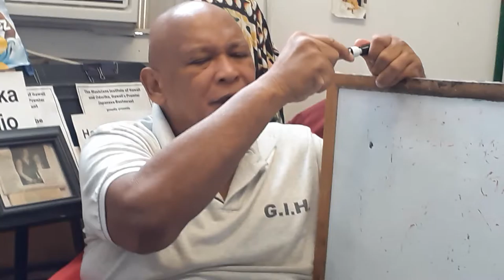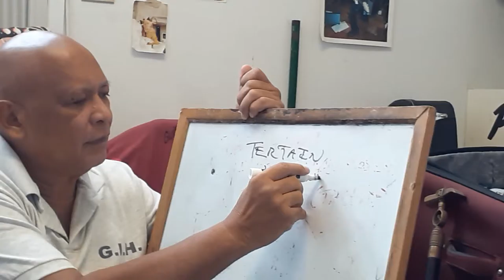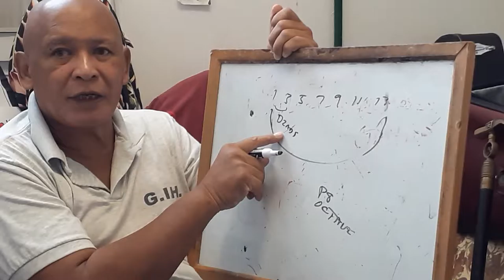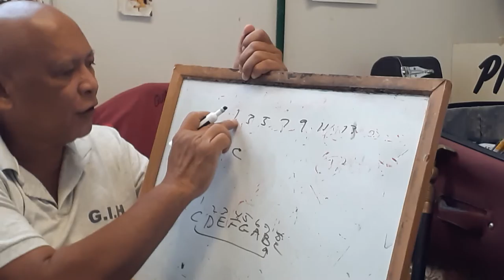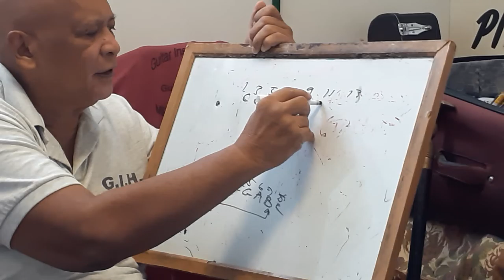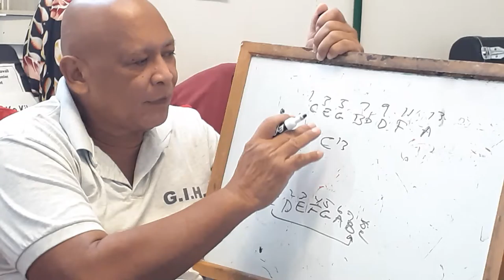Kika Tips w Kamaa Mike Barques (humble beginnings pt 3)